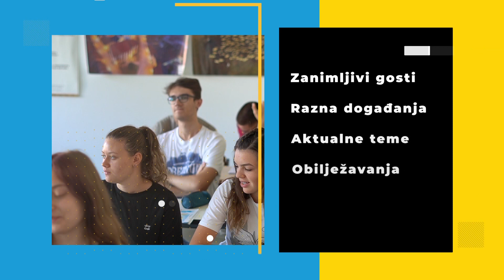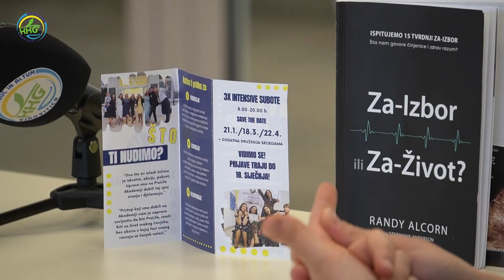5. ŠKOLSKI PODCAST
U ovom izdanju našeg školskog podcasta, predstavljamo vam Pro life akademiju. Gosti naše Lorene Majdak su Matea Borovec, voditeljica akademije u Virovitici i učenica akademije Ena Vukić.